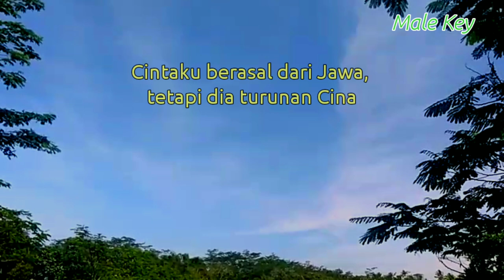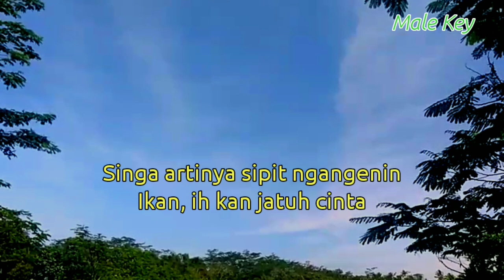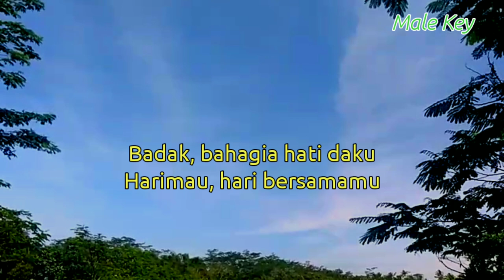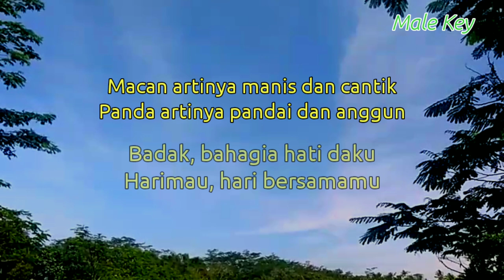Bian Gindas - Singa ( Akustik karaoke ) // Lirik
Lagu baru bian Gindas singa ( sipit ngangenin )

Lirik singa (sipit ngangenin)

Macan artinya manis dan cantik
Panda artinya pandai dan anggun
Singa artinya sipit ngangenin
Ikan, ih kan jatuh cinta

Kuda, kudamping dirimu
Sapi, saat kupinang kamu
Badak, bahagia hati daku
Harimau, hari bersamamu

Title : singa sipit ngangenin
Artis : bian Gindas
Song writer : Martin gunawan